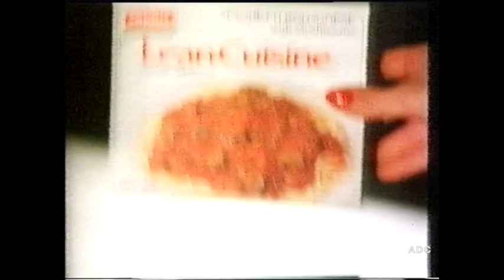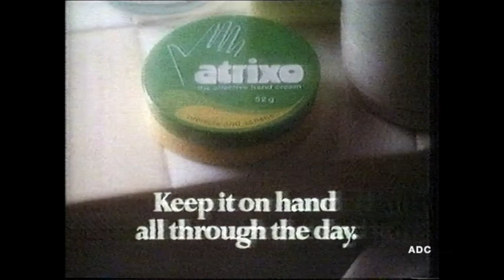Channel 4 ITV trailer, Thames Slide, link announcer John Livesey & adverts (TVS) 31st December 1986